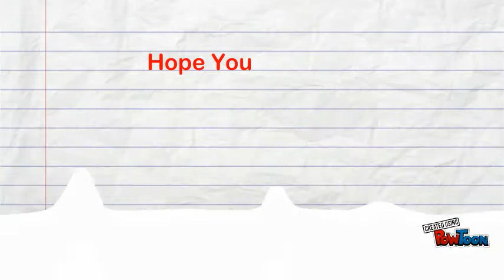Project Wonderful: Worst Start To A Channel Ever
I Don't Know Why This Preview Sucks!-- Created using PowToon -- Free sign up -- Create animated videos and animated presentations for free.  PowToon is a free tool that allows you to develop cool animated clips and animated presentations for your website, office meeting, sales pitch, nonprofit fundraiser, product launch, video resume, or anything else you could use an animated explainer video. PowToon's animation templates help you create animated presentations and animated explainer videos from scratch.  Anyone can produce awesome animations quickly with PowToon, without the cost or hassle other professional animation services require.